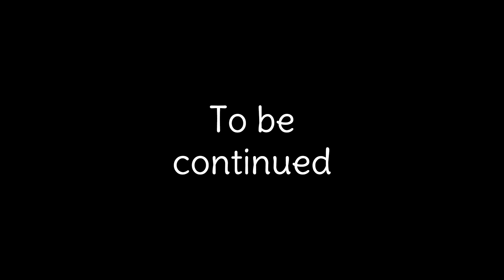Mamoonia tower is back ON! ♥ Ooblets: Part 7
We turned a tower from another region on! I can't wait to see where we are heading next!